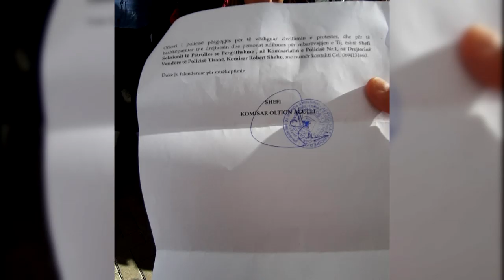FSHN proteste kunder VKM per Kopshtin Botanik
Pedagoge e studente bojkotojne mesimin
Stafi I FSHN marrshim proteste ne bulevard
Hafizi: Po grabitet prona e universitetit
Hoda ironizon Veliajn, “ne shkurre bejme, jo rraketa”
FSHN proteste para Gjykates Administrative te Apelit
Drushku: Apeli rrezoi pretendimet e qeverise e bashkise
Drushku: Nuk ka nje date per seancen e radhes
Drushku: Jemi gati te dialogojme me Ramen
“Kopshti Botanik aseti me I cmuar mesimor, shkencor”
Prof.Dr. Mimoza Hafizi, FSHN
Prof.DR Petrit Hoda, drejtues i Kopshtit Botanik
Prof.Dr. Spiro Drushku dekan I FSHN
Gazetar, Erjon Skendaj